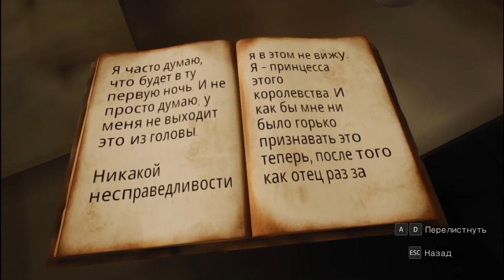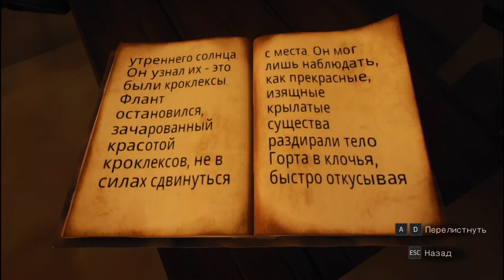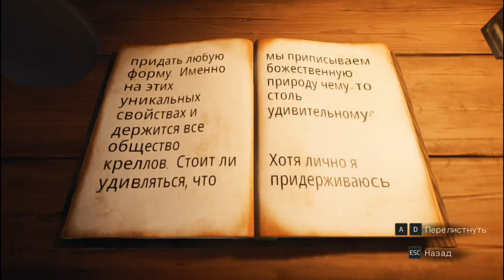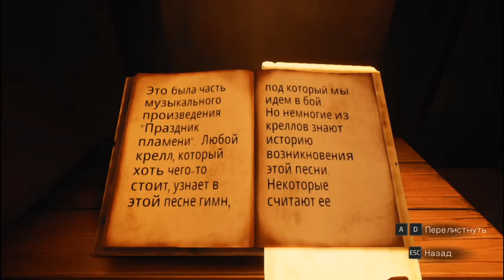Chronos Before the Ashes part 4 / Хронос перед прахом часть 4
Наверняка вы соскучились по интересным и оригинальным приключениям. И чтобы долго не затягивать с вашими решениями и ожиданиями, предлагаю сразу вам начать просмотр игрового видео  Chronos Before the Ashes. Игра, переносит нас во вселенную Chronos. В Chronos: Before the Ashes мы играем роль воина, который, чтобы спасти свою родную землю от зла, прорывается сквозь древний лабиринт и сталкивается с скрывающимися в нем монстрами. События, представленные в Chronos: Before the Ashes, происходят до истории, рассказанной в первой части серии. Главный герой игры - избранный, который намеревается спасти свою родину от древнего зла. Для этого герой (или героиня, в зависимости от пола персонажа) должен прорваться через таинственный лабиринт и столкнуться с опасностями, которые там таятся. По мере нашего продвижения мы открываем для себя больше секретов этого мира, узнавая природу самого лабиринта. Наблюдая за событиями с точки зрения от третьего лица (TPP), мы будем путешествовать по древнему лабиринту и сражаемся с толпами монстров, возглавляемыми гоблинами, големами и минотаврами. Столкновения сложные и динамичные, требующие не только сноровки и рефлексов, но и тактического мышления. По мере продвижения мы приобретаем новое снаряжение и изучаем все более мощные боевые навыки. Борьба разнообразна остроумными головоломками, которые ждут своего решения.
Как и раньше, если наш персонаж падает на поле битвы, ему приходится ждать год, чтобы вернуться в лабиринт.  Сначала это не сильно влияет на игровой процесс, но затем становится ясно, что старение героя приводит к ухудшению некоторых показателей. И вот тут-то меняется уже буквально все, и в первую очередь, сам геймплей…Да да сперва взросление делает героя сильнее по мере того, как мы прогрессируем, а затем...наоборот, по мере того, как возраст становится для него все больше и больше - слабее. По этой причине, даже несмотря на то, что приключение начинается в юном возрасте, хорошо владеющем мечом, со временем мы должны начать склоняться к тому, чтобы держать наших врагов на расстоянии и уничтожать их с помощью магии. Chronos: Before the Ashes имеет неплохую графику. Несмотря на мультяшный стиль, все это имеет довольно мрачную цветовую гамму, что в сочетании с экономичным освещением многих локаций создает мрачную атмосферу.
Так что если вы любитель ролевых игр, не мыслите жизни без интересных приключений и эпичных поединков, стоит попробовать и встать на этот не простой путь. Вам будет доступна масса самого разнообразного оружия, используйте то, что покажется более подходящим и удобным именно для Вас. Меняйте стиль игры в зависимости от возраста и используйте все его достоинства себе на руку.